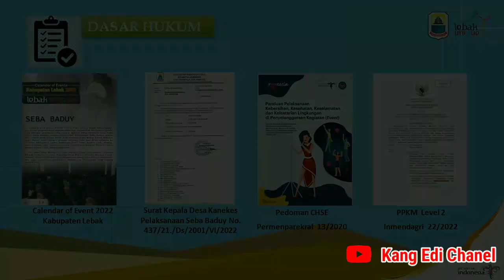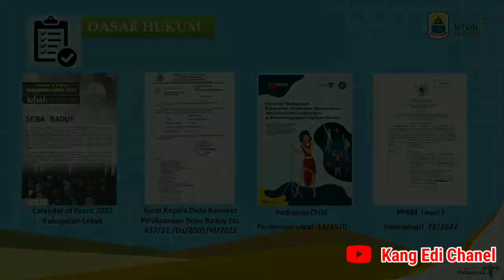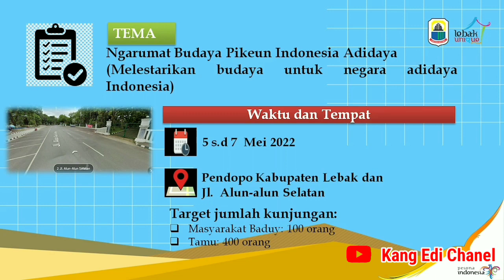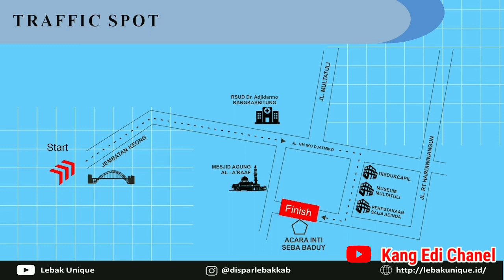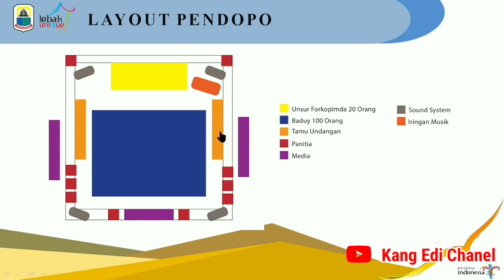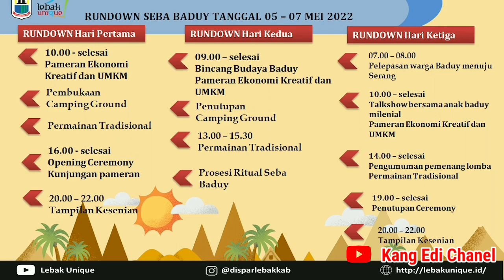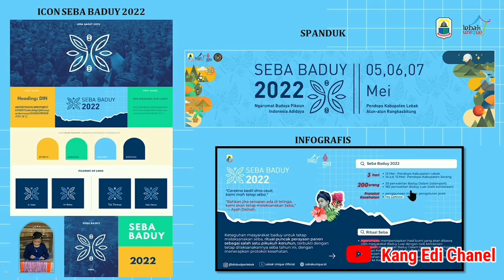Alur dan Rencana Kegiatan Seba Baduy Tahun 2022 || Kab. Lebak, Banten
tahun 2022 ini acara Seba Baduy sepertinya akab lebih meriah di banding tahun tahun sebelumnya ... bukan tanpa alasan karena Covid 19 sudah mau 3 tahun melanda negeri ini sehingga berimbas kepada semua sektor... tidak terkecuali kegiatan Seba Baduy di Kab. Lebak Banten.
Dengan adanya kelonggran kegiatan masyarakat dari pemerintah ...maka bisa dipastikan kegiatan Seba Baduy tahun ini akan lebih meriah ..
mari kita saksikan dan ikuti berbagai kegiatan di dalam nya ...sok pasti asyik dan menyenangkan ...